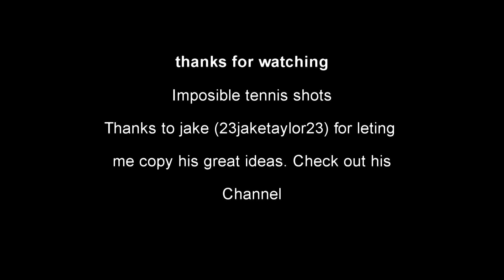imposible tennis shots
This is a vid that I filmed on sunday. It is a slighte copy of jakes video.